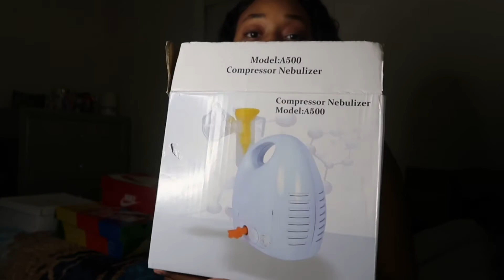EVERYTHING I GOT FOR free BEING A YOUTUBER/ CONTENT CREATOR HAUL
Family channel- SSJ FAMILY
Sevyn IG- Iam_sevynamor